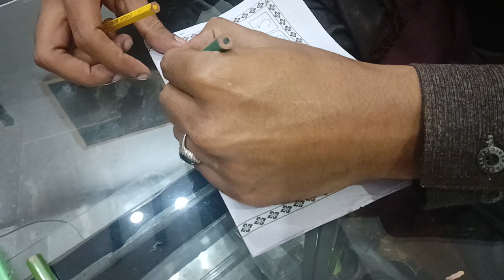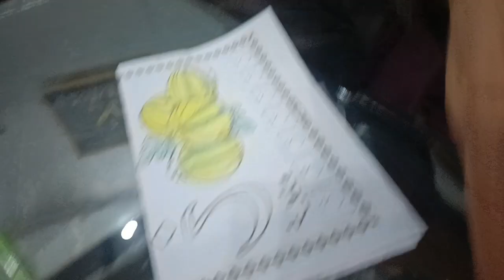Color the picture of a melons with colored pencils - GUGUDREAD